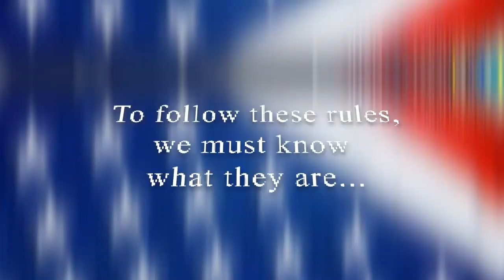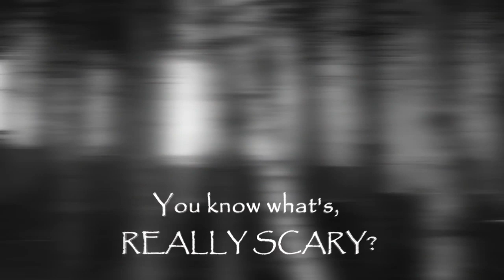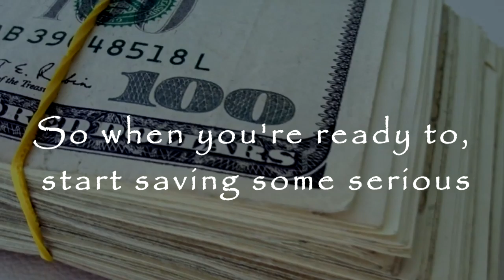Video#13 Amendment 9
Discussing the 9th Amendment of the Bill of Rights